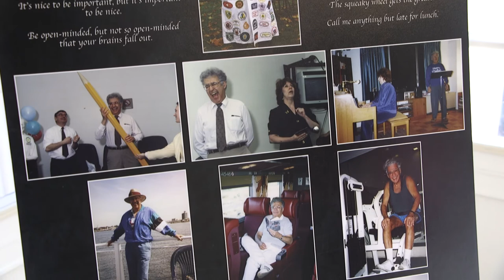Saul Rosen Memorial Concert